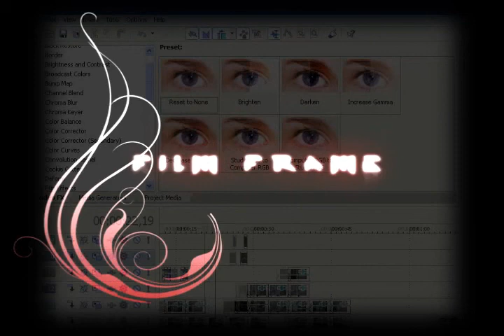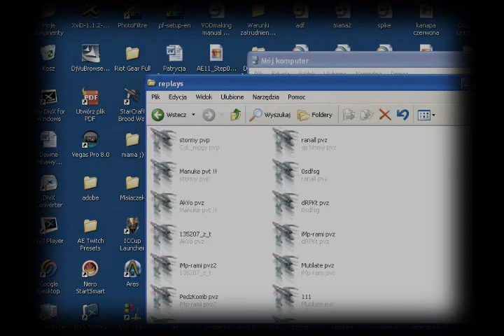ESC Dreiven Movie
Movie of ESC.Dreiven Made by SoGonE

I deny all rights of the music and movie in this clip.